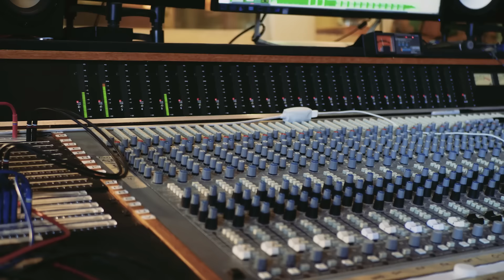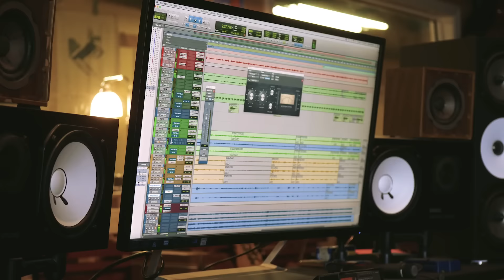The Mystix - Behind the Scenes Part II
Catch a sneak peek of The Mystix with behind-the-scenes footage of the band as they record their latest EP, TruVine at Wooly Mammoth Studios.

Featuring: Marco Giovino (Robert Plant, John Cale) on the drums and as producer, Stu Kimball (Bob Dylan, Bruce Springsteen) on the guitar, Bobby Keyes (Robin Thicke, Lil' Wayne, Jerry Lee Lewis) on the guitar, Jerry Portnoy (Muddy Waters) blowin' the harp, Luther Dickinson (North Mississippi Allstars) on the slide, Marty Ballou (The Duke Robillard Band, John Hammond) on the bass, and legendary singer Jo Lily (Duke & the Drivers) providing the vocals and guitar.

The Mystix - TruVine.

@The Real Mystix
@TheMystixBand (Instagram)